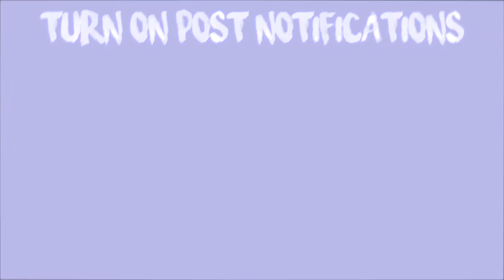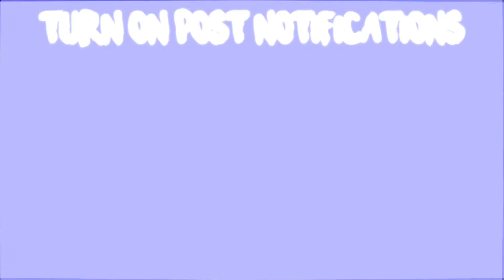REACTING TO OLD PHOTOS!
This video wasn't about roasting our friends, it was just about having a good laugh

BANGER VID COMING OUT MONDAY!

evyn.king
austinbayes01
c.allen67

Make sure to follow our friends who were featured in this video:
Jackson: